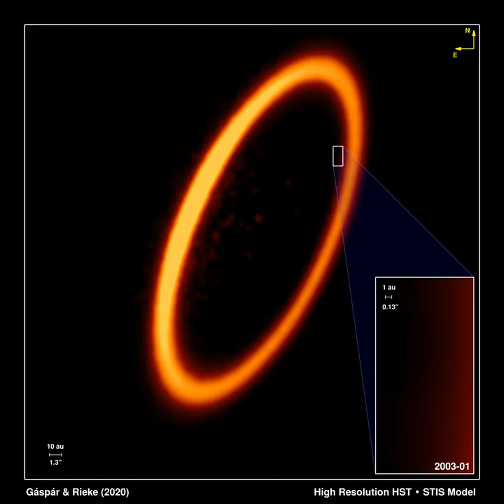Hubble Movie Captures Protoplanetary Collision in the Fomalhaut Star System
This video simulates what astronomers, studying Hubble Space Telescope observations, consider evidence for the first-ever detection of the aftermath of a titanic planetary collision in another star system. The color-tinted Hubble image on the left is of a vast ring of icy debris encircling the star Fomalhaut, located 25 light-years away. The animated diagram on the right is a simulation of the expanding and fading cloud, based on Hubble observations taken over a period of several years.

Credit: NASA, ESA, and A. Gáspár and G. Rieke (University of Arizona)